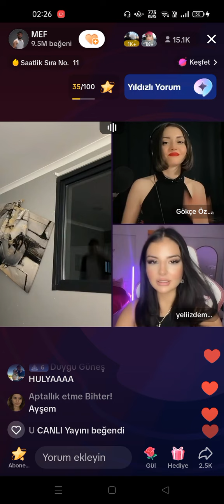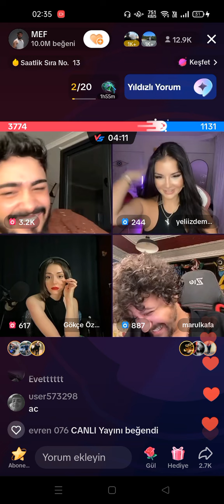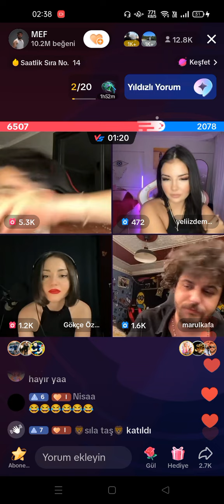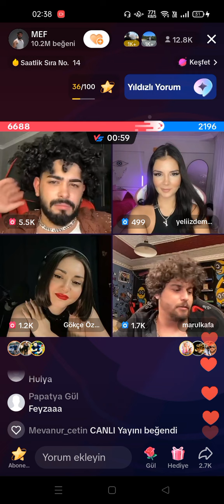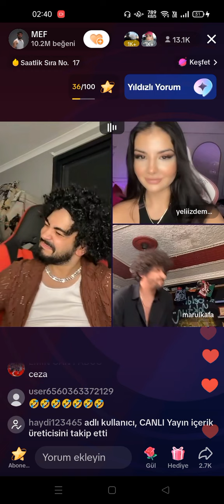Mef,Gökçe,Marul,Yeliz 😇kesintisiz yayın|23/08/2023